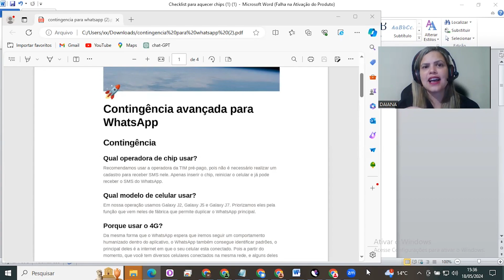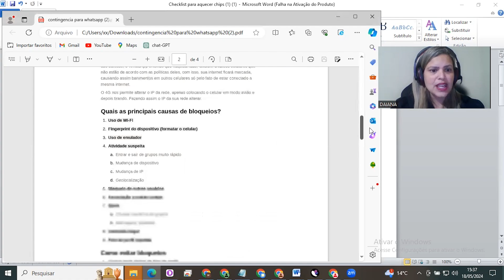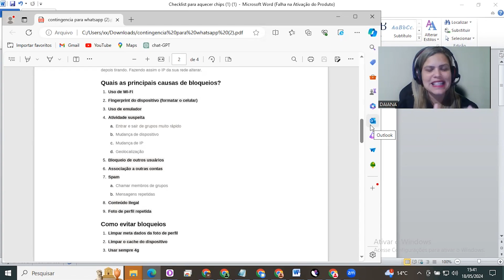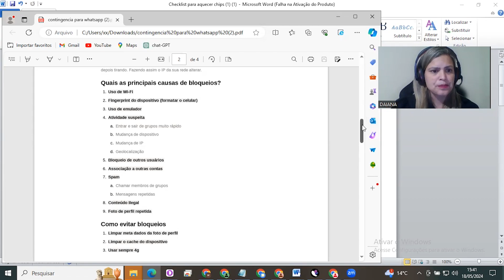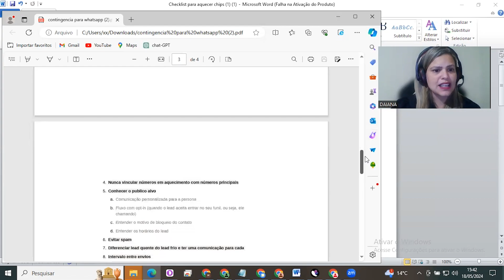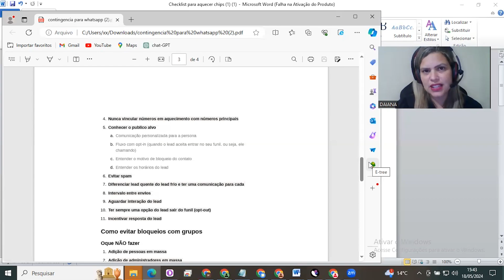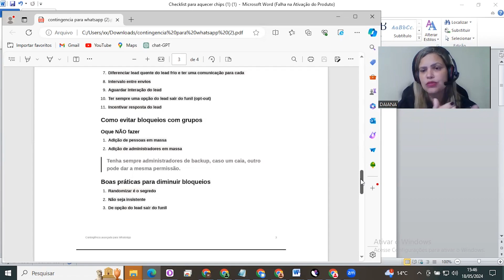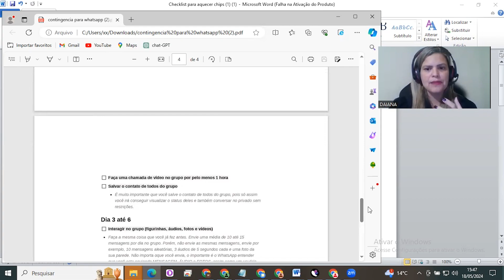Aula 01 | Contingência Whatsapp